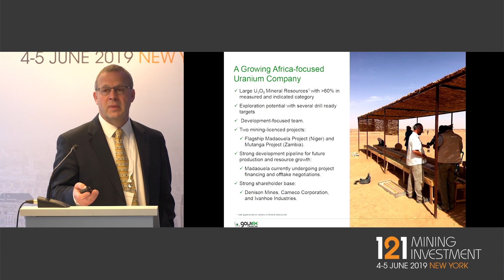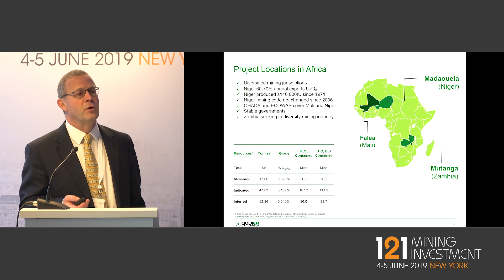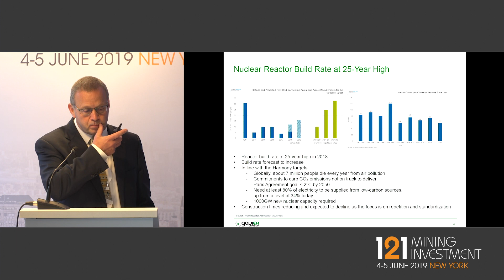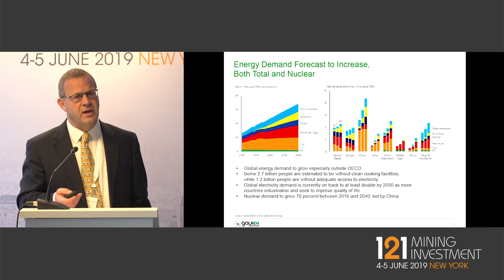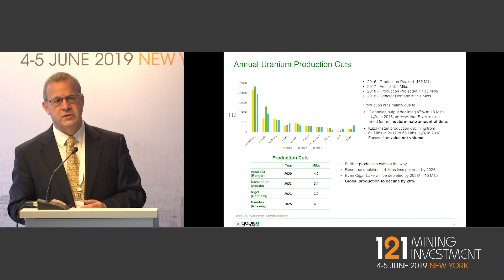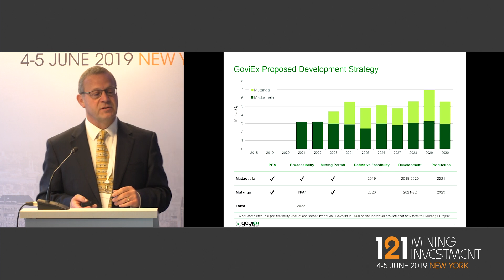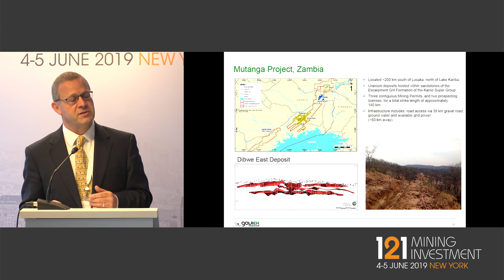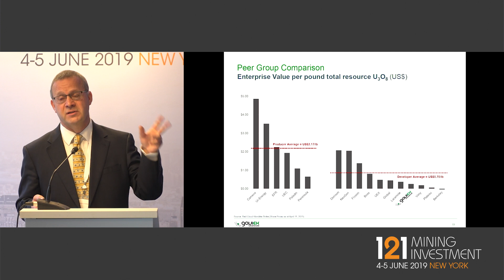Presentation: GoviEx Uranium - 121 Mining Investment New York 2019 Spring